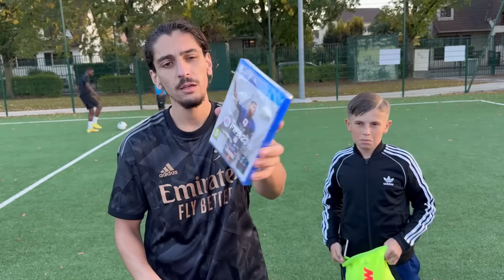CELUI QUI BAT MINI MBAPPE GAGNE UN MEGA CADEAUX DE FOOT ! #3